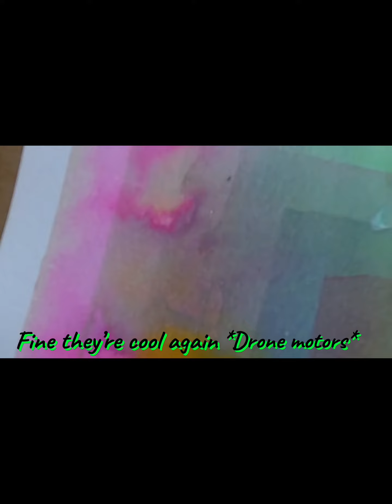ASMR GONE DRONE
Not my usual content, but pretty much, I was experimenting with inks on this piece and I just thought about recording the satisfying tape peels for final reveal. After editing for quite a while with no volume, I realized my loving partner was in the background having the battle of his life trying to fix one of his drones. The rest is history..I hope you enjoy as much as we did😂😂😂